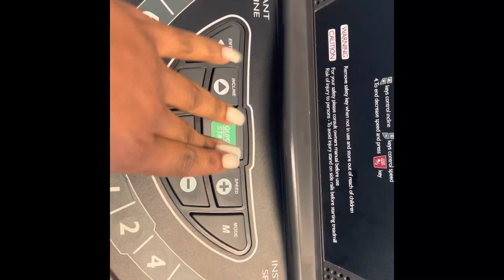Still NO Electricity | Still Evacuated | So What’s Next?